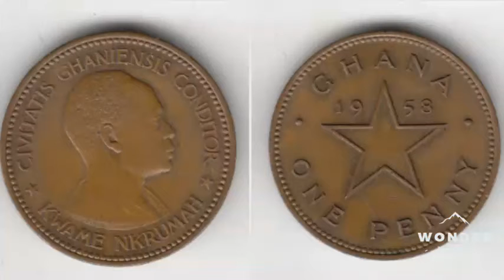1958 Ghana One Penny coin VALUE Nkrvmah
Ghana 1958 one penny coin VALUE. Civitatis Ghaniensis conditor Kwame Nkrvmah coin value 1958. Esteemed value £2-£3.